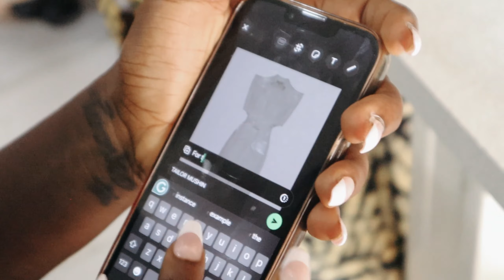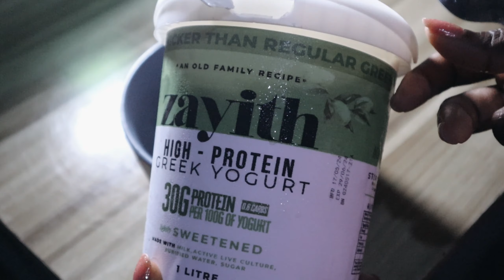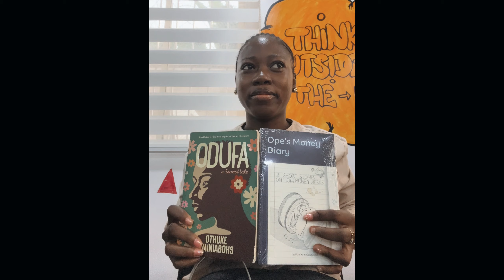Ceci Living #41 | Days in my life as a CORPORATE GIRLIE + New FRUIT MARKET + CELEBRATIONS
Hello Beautiful!

Thanks for coming back to my Channel! It's another exciting weekly vlog. I hope you enjoy it as much as I did recording and editing it with love for you! ❤

Love Always,
CECI ❤

Editing App: Capcut on PC